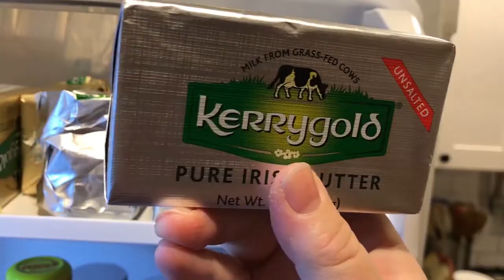The Science of Archaeobotany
Deanna talks about an Italian researcher, Isabella Dalla Ragione, who is using Renaissance artwork to study historic fruits in today's morning coffee video.

Here is a link to Isabella Dalla Regione's website where you can see her research and adopt a tree

One activity includes identifying historic plants and insects from artwork.